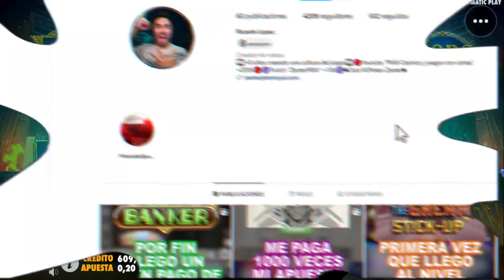Gods of Giza ¡La slot que mas seguido paga! | ZexterPKM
Compramos muchos bonos en la slot Gods of Giza de Pragmatic Play.